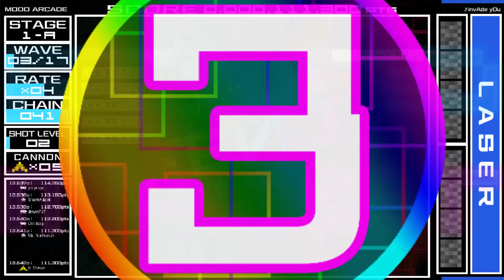Un pelín más difícil... - Space Invaders Extreme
Me gusta mucho este nivel porque la música (salen las bolas) AAAAAAAAA